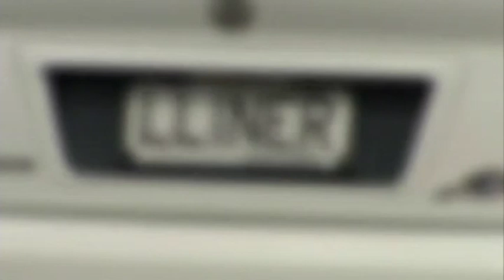'Big Bar' Part 1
NZ''s Barry Purdon looks back on a stellar career in trotting.